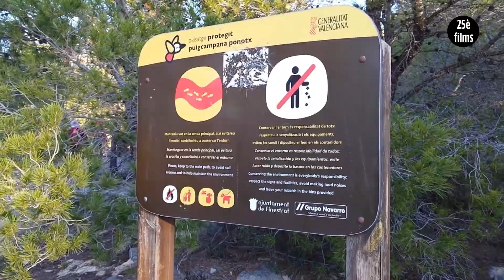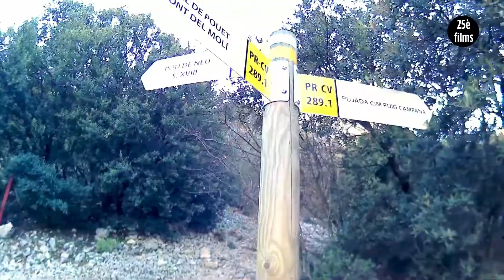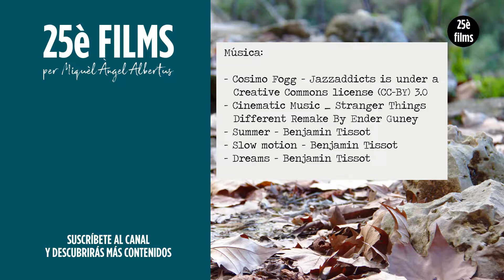Ruta senderista Puig Campana PR-CV 289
Esto es un resumen de la ruta senderista al Puig Campana por la senda PR-CV 289 en Alicante. La ruta empieza en el párking de la Font del Molí (Finestrat) en dirección al Coll del Pouet y posteriormente al Cim del Puig Campana.